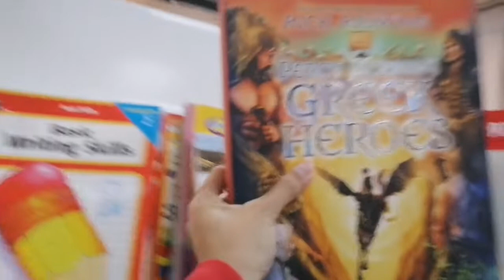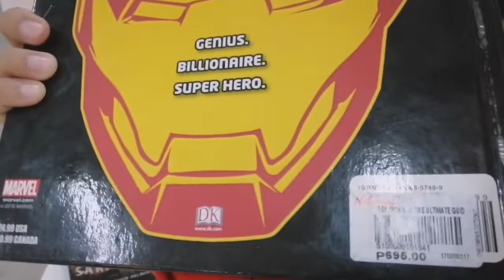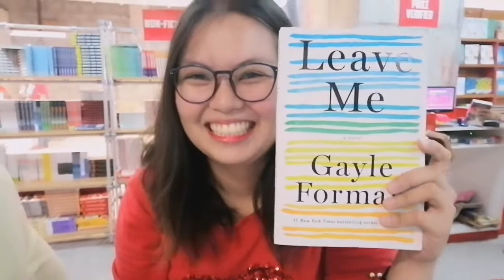NBS Book Binge Bazaar 2019 VLOG | Day 1 || Philippines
Welcome Crazies!!!
This video is all about NBS Book Binge Bazaar

MUSIC/SONGS USED IN THIS VIDEO:

Wishful Thinking
Tupelo Train

Happy Little Elves
Artist: Audionautix

Comic Hero - Silent Film Light